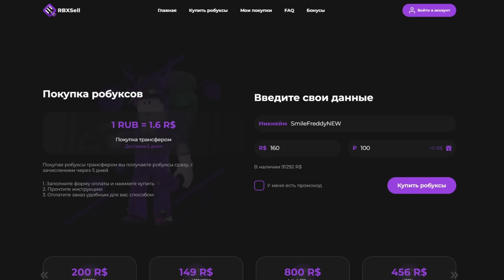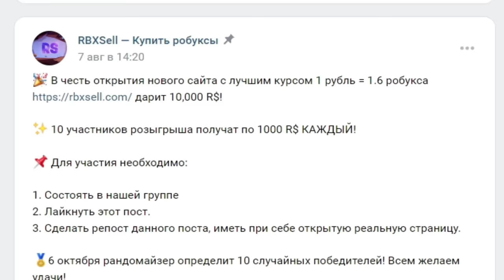СКОЛЬКО НАДО СИЛЫ ЧТОБЫ ДОСТАТЬ ЭТОТ МЕЧ? РОБЛОКС